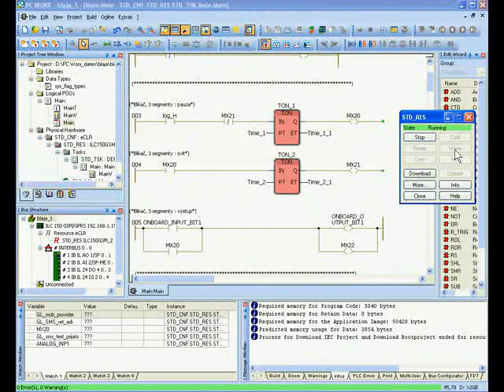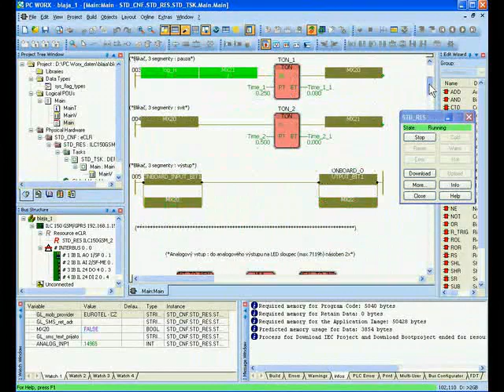PC WORX on-line s PLC Phoenix Contact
Prostředí software PC WORX pro PLC Phoenix Contact a download aplikace.